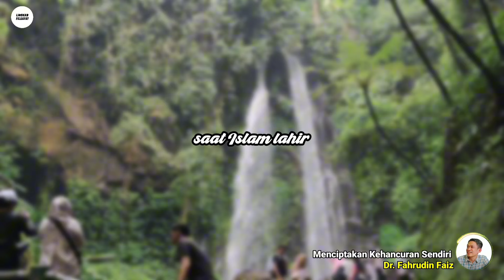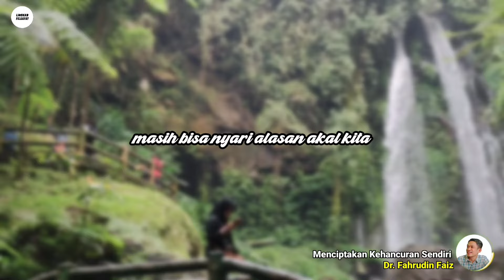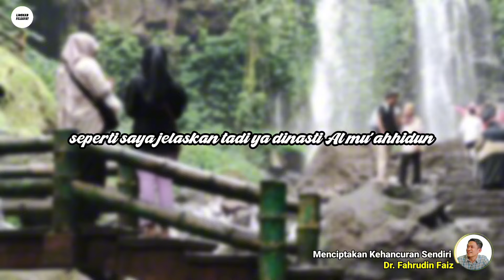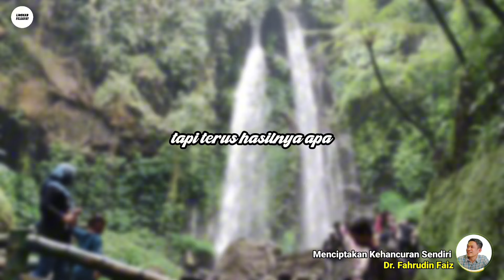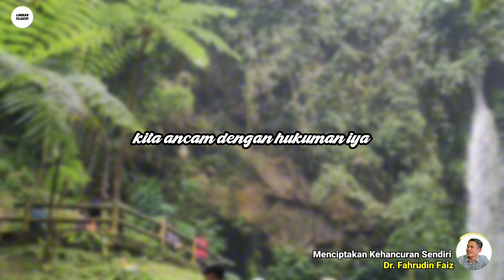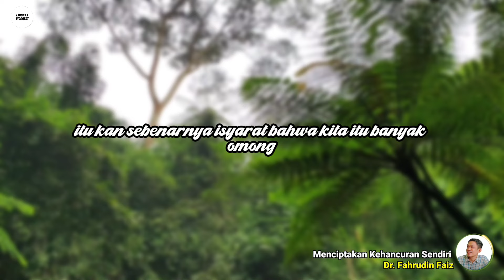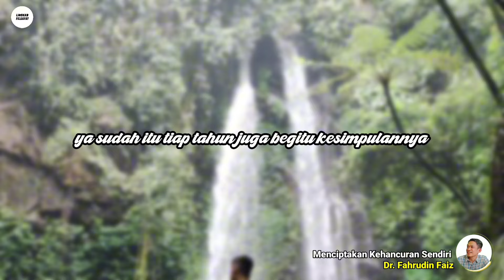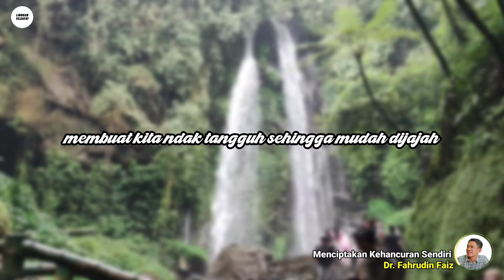Dua Ini Jika Di biarkan Bisa Menciptakan Kehancuranmu Sendiri | Ngaji Filsafat | Dr. Fahrudin Faiz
Ngaji Filsafat Bersama Dr. Fahrudin Faiz : Dua Ini Jika Di biarkan Bisa Menciptakan Kehancuranmu Sendiri